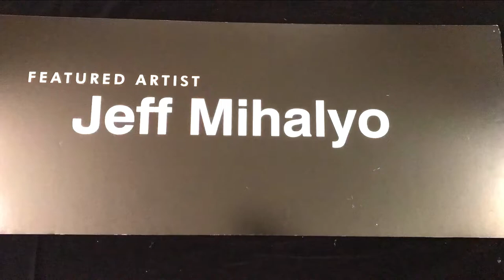Abstract Stencil Figure painting process by Jeff Mihalyo.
Jeff Mihalyo demonstrates the process of his stencil figure paintings with video utilizing time-lapse segments set to music. The paintings are created on spare canvas cut from larger artworks and employ multiple techniques including acrylic washes, drips, spray paints, stencils and hand embellishments. Each step in the process builds upon the last in order to create images containing rich textures with emotional impact.